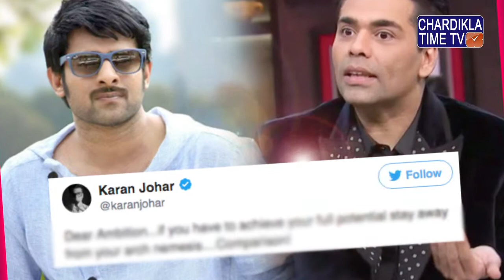Karan Johar not launching Baahubali Prabhas in Bollywood